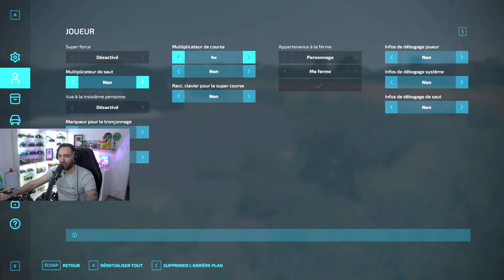🔴 A FOND DANS LES TRAVAUX CE SOIR ! (Live Les Agris de Dordogne ft @Stervio )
On se retrouve aujourd'hui pour une nouvelle série sur la chaine !
On part en Dordogne sur la magnifique map Castelnaud en compagnie de Stervio !
Nou allons devoir créer nos fermes et devoir nous développer au fil du temps !
Bon live à tous !

Serveur FS22 avec GPORTAL ! (-5% directement avec ce lien)
Retrouve tous tes DLC ici : Code JFITFARMER (pour soutenir la chaine)